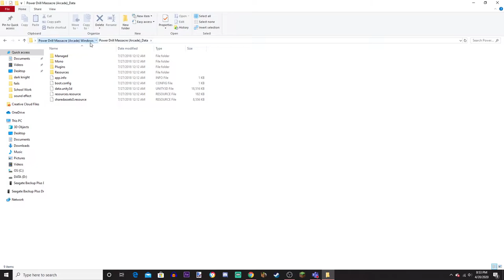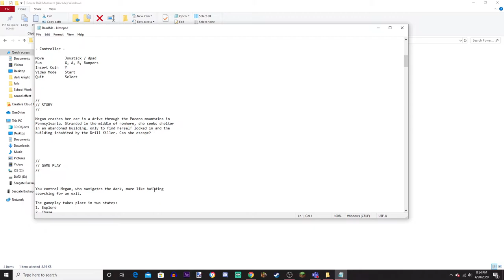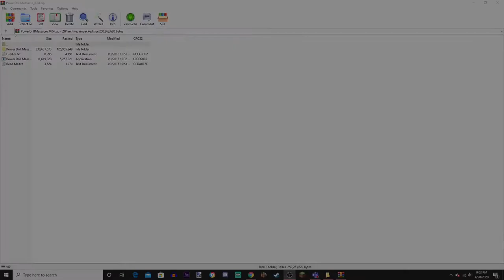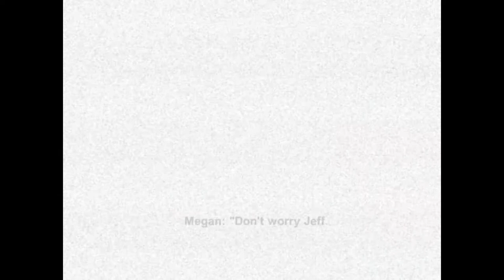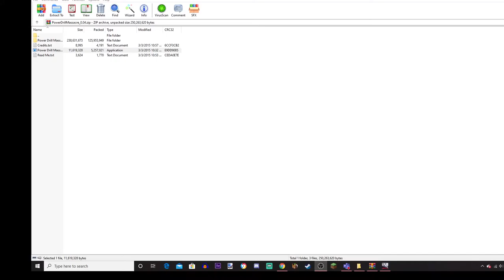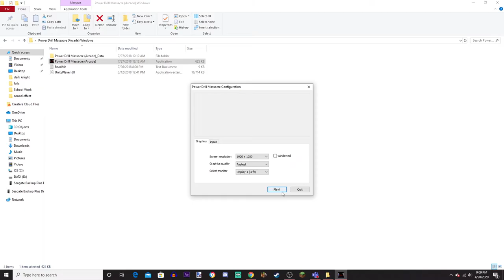Power Drill Massacre Arcade (Livestream)